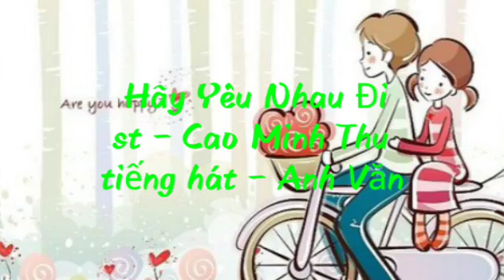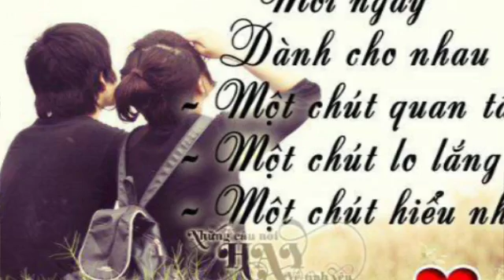Hãy Yêu Nhau Đi - Lê Danh Văn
St - Cao Minh Thu